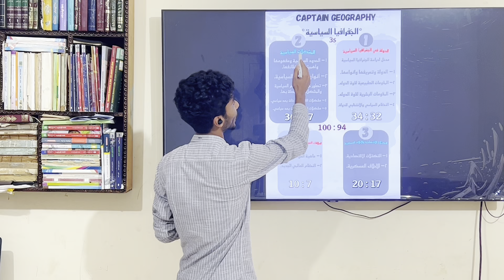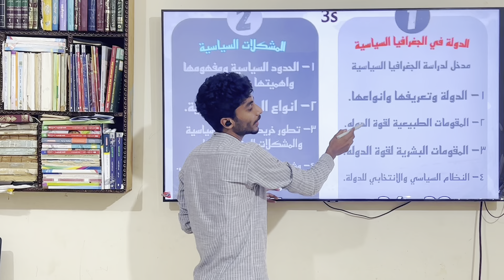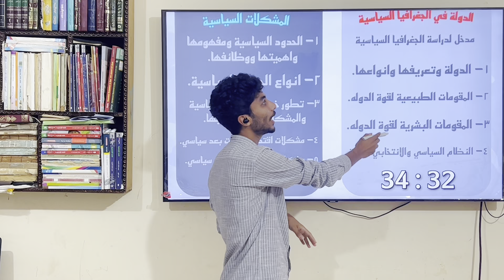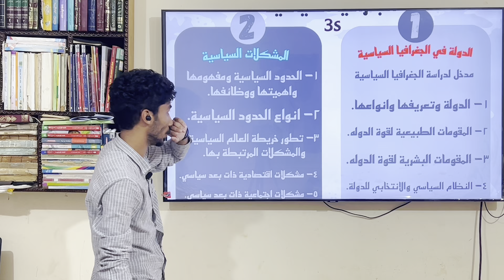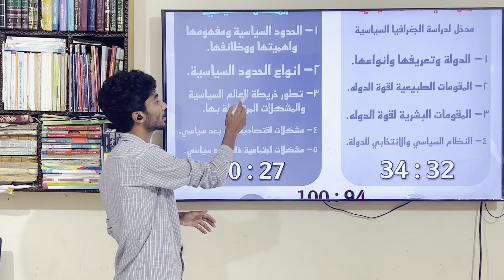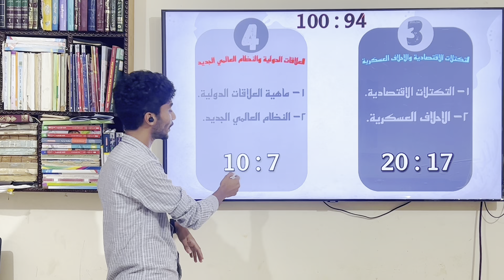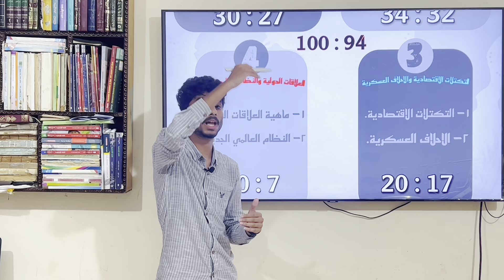خطة شرح منهج | الجغرافيا السياسية | 2024 | د/بدر حمزة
شرح مادة الجغرافيا السياسية | خطة شرح منهج الجغرافيا السياسية | أفضل شرح لمادة الجغرافيا السياسية 2024 | ازاي تقفل مادة الجغرافيا السياسية | شرح مادة الجغرافيا مستر بدر حمزة | مستر بدر جغرافيا |